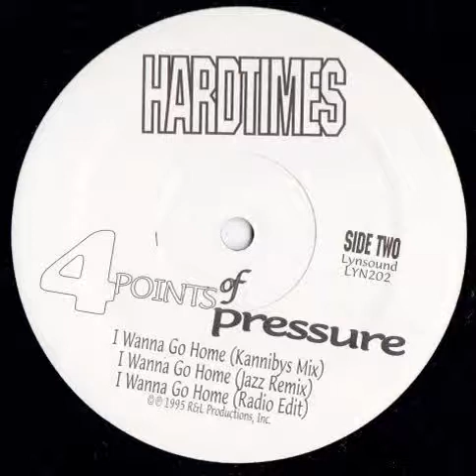Hardtimes - I Wanna Go Home (Kannibys Mix)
'I Wanna Go Home (Kannibys Mix)' by Hardtimes on Lynsound Records, 1995. Nice piece of jazzy independent hip-hop out of Connecticut - uploaded